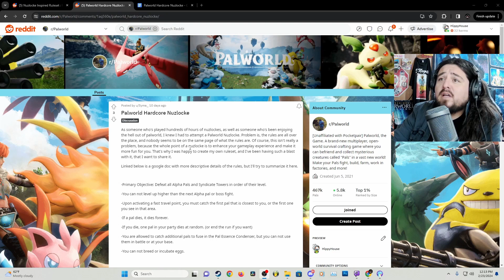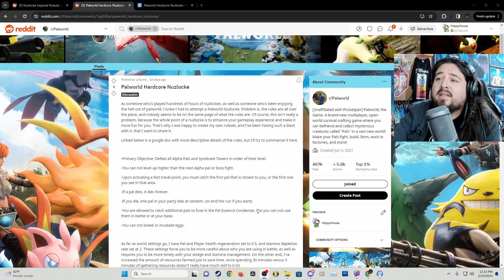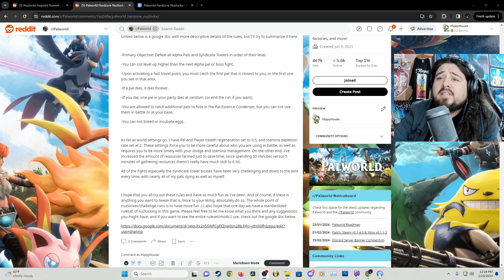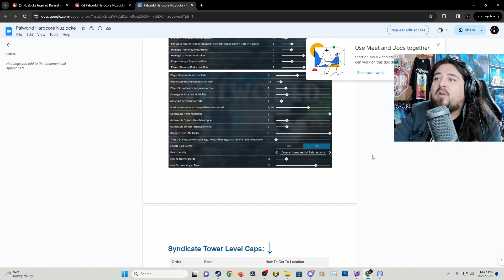PalWorld Nuzlocke #2 (Rules By u/Syma_) Link To Reddit in Descriprion*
WE DO A LOT.